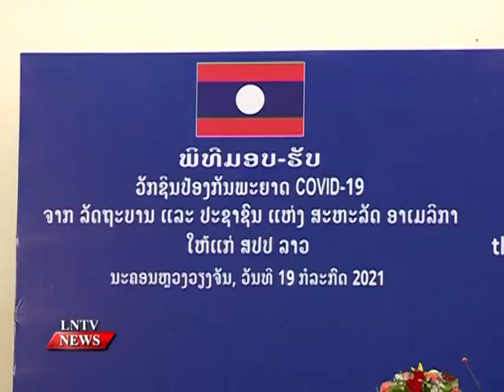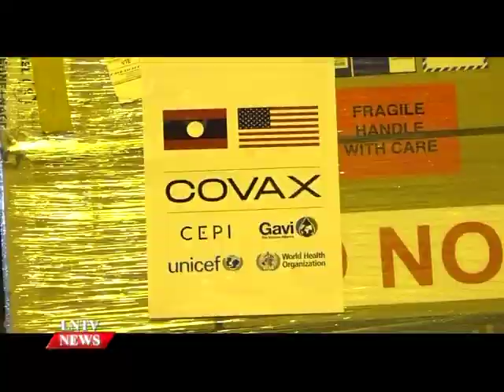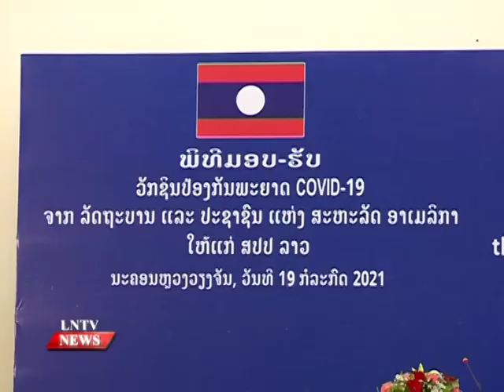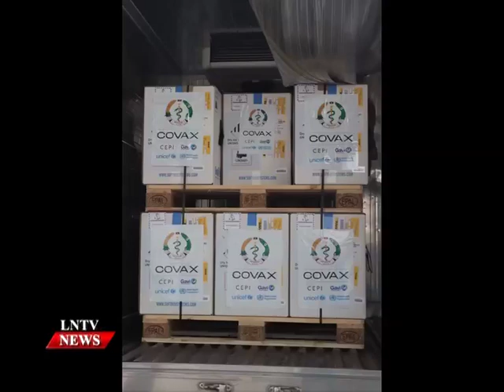The US Ambassador says, Laos can expect more Covid-19 vaccines supported by US to immunise people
VO The US Ambassador says, Laos can expect more Covid-19 vaccines supported by US to immunise people

INTRO:  Additional Covid-19 vaccines supported by the United States government are expected to arrive in Laos in the future to immunise people in Laos against the Covid-19 virus, US Ambassador to Laos Dr Peter M. Haymond gave an interview to the media during an official ceremony to hand over 1,008,000 doses of Johnson & Johnson Covid-19 vaccine donated by the US to Laos through the COVAX Facility.